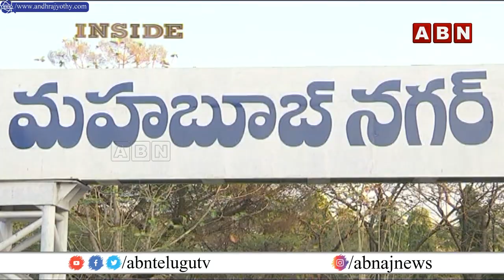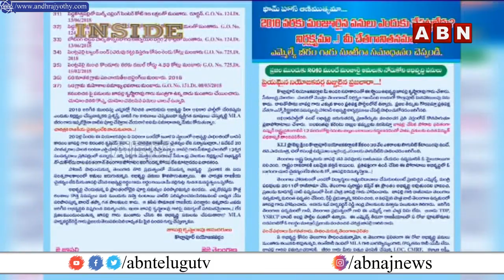ఒంటరి పోరుకు సిద్ధమైన జూపల్లి.. తుమ్మల ఎపిసోడ్‌తో మళ్లీ ఆశలు || INSIDE || ABN Telugu